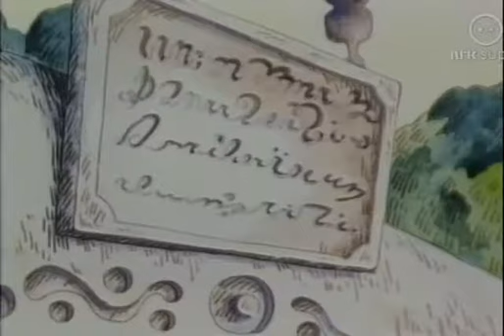Mummitrollet - Mummipappa På Nye Eventyr Ep. 63